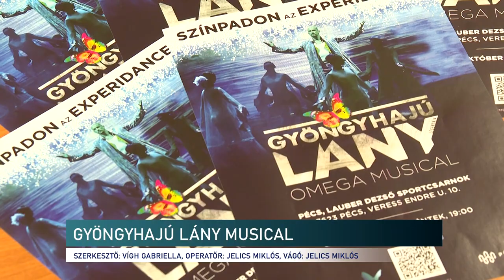Omega Musical - Gyöngyhajú lány Pécsett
Pécsett is látható Pozsgai Zsolt rendezésében a Gyöngyhajú lány legendája Omega musical. A főszerepet Kóbor János lánya, Léna alakítja. Az alkotás az Experidance-szel valósul meg. Erről tartottak sajtótájékoztatót a darab alkotói a Lauber Dezső Sportcsarnokban csütörtökön.